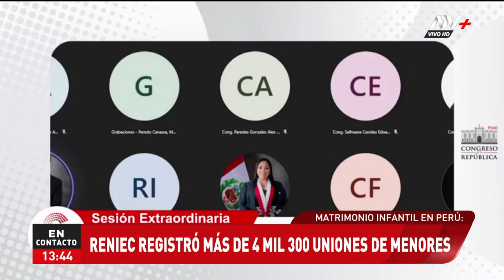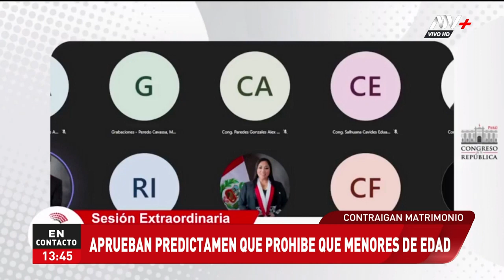Congreso: Aprueban predictamen para que menores de edad no contraigan matrimonio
En el Perú se han registrado casi 5 mil matrimonios infantiles y la cifra creció en pandemia.